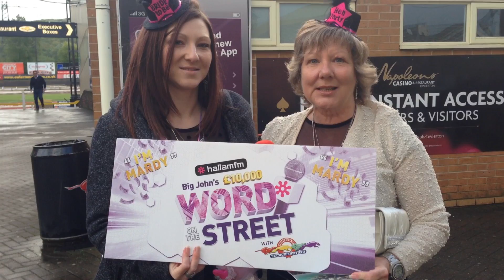Word on the Street - Mardy 2